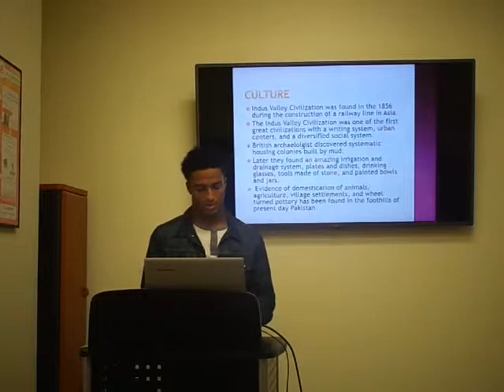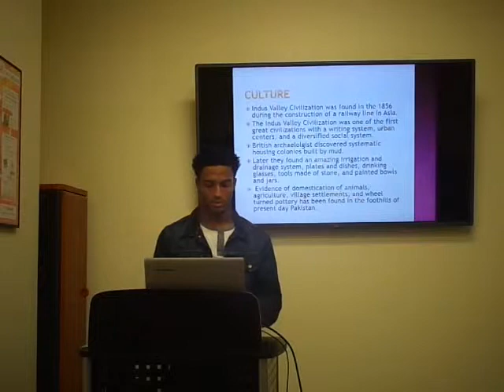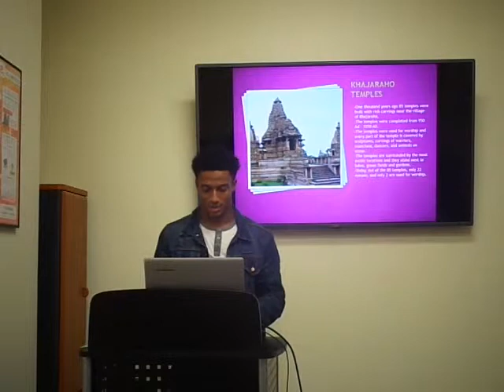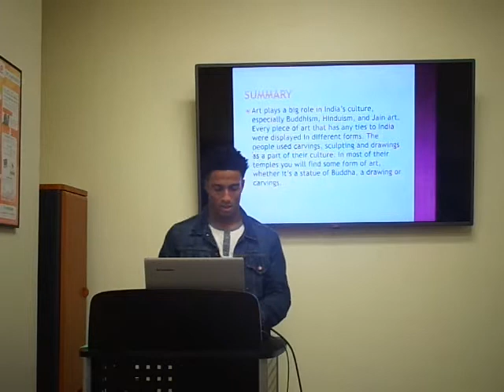woc video 1